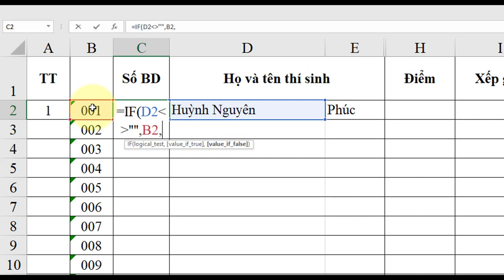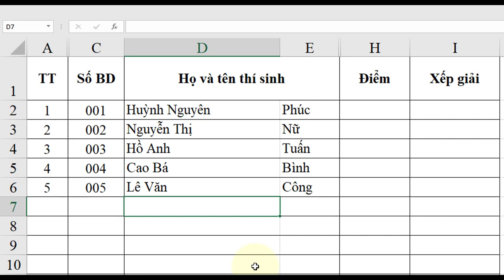Đánh số thứ tự tự động trong Excel nhanh nhất l Auto fill order number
Nội dung: Cách đánh số thứ tự một cách tự động, nhanh chóng và tiện lợi trong bảng tính Excel.